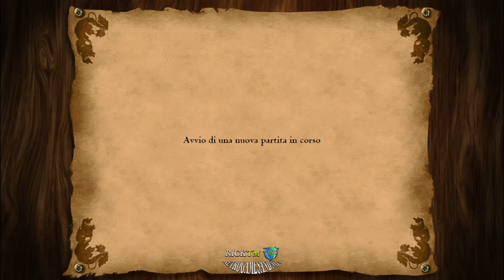Age Of Empires 2: HD Edition || Gengis Khan - #6 - Pax Mongola || PC 1080p HD ITA